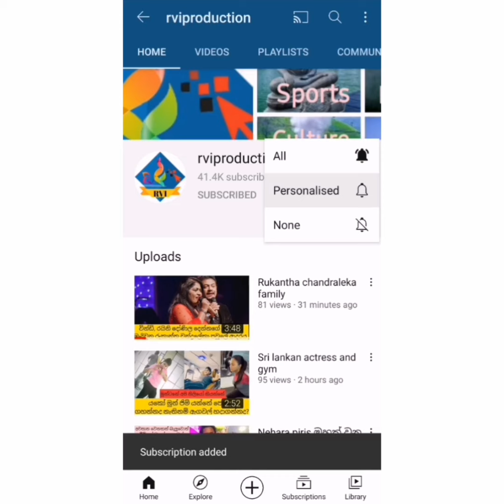ප්‍රේම දඩයම ශිවන්‍යාගේ ප්‍රේමයේ සරාගී බව. මෙයා පට්ට හොට්නේ